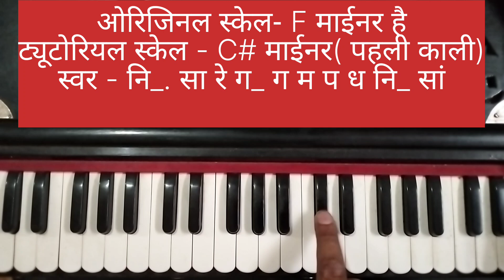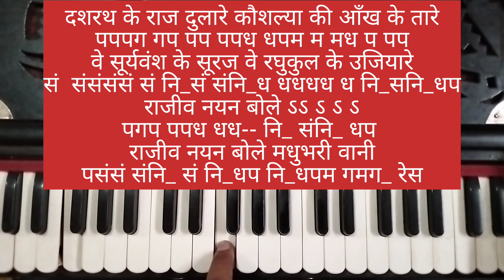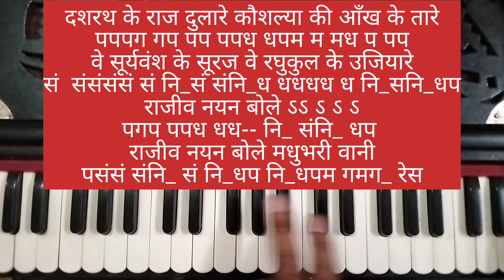राम कहानी सुनो श्रीराम कहानी | रामायण भजन | रवीन्द्र जैन | Ram Kahani Suno Re Ram Kahani| Notation